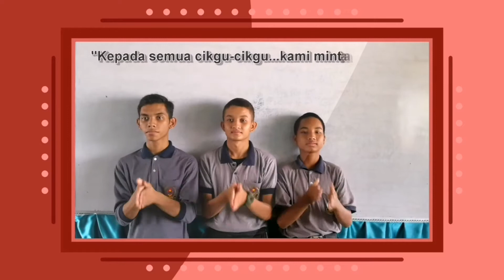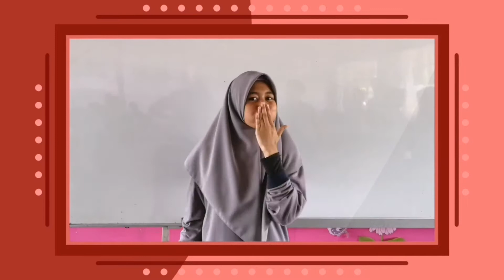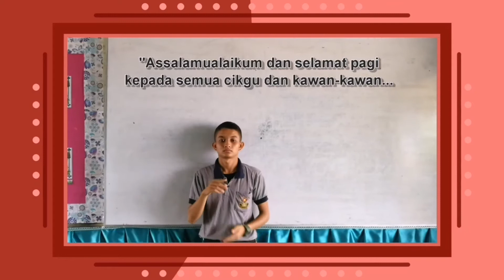SALAM AIDILFITRI DARI PKBD & ASRAMA SUNLAY